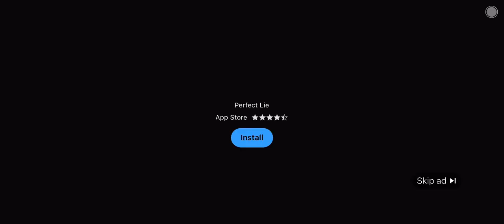Perfect Lie AD (can you find the lier, Easy mode)